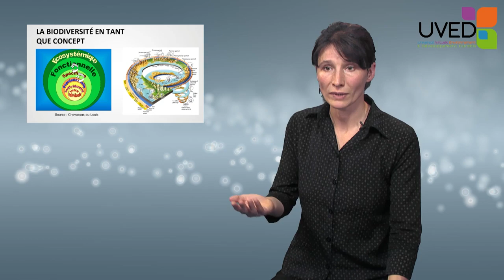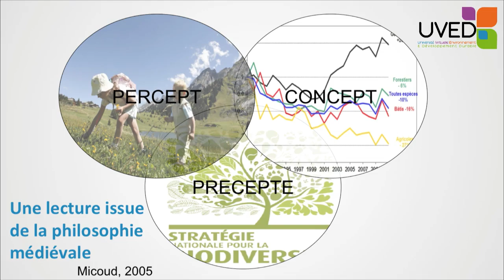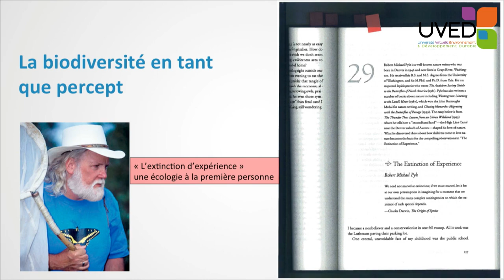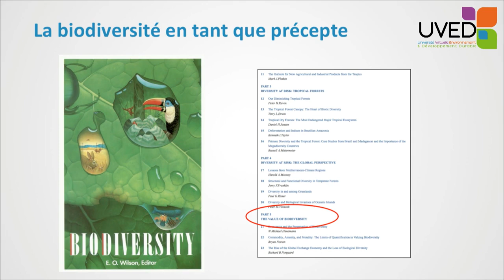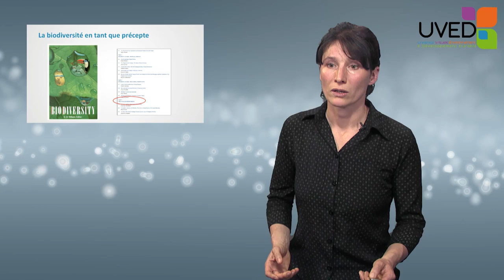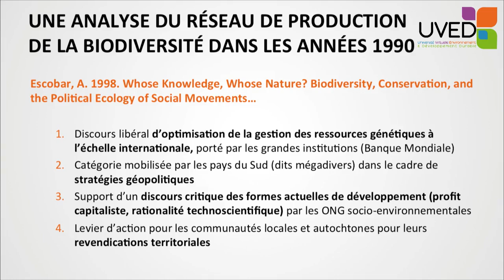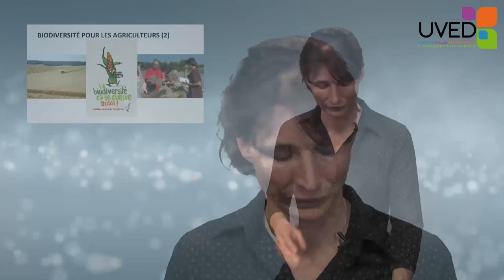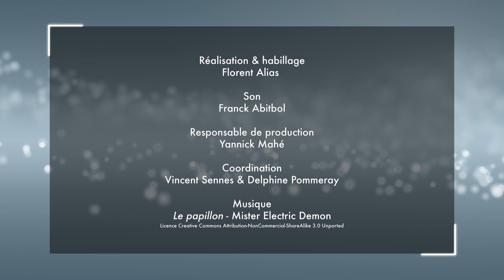Définitions de la biodiversité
Elise Demeulenaere, chargée de recherche au CNRS fait un exposé sur "La définition et les sens du mot biodiversité"
vidéo issue du MOOC biodiversité